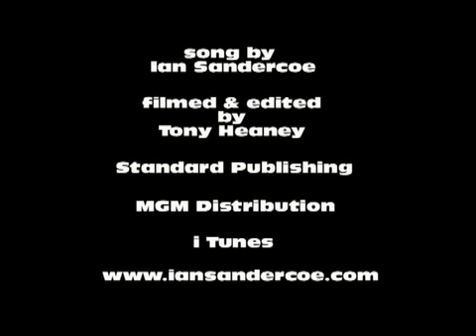103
Ian Sandercoe.. with the band Yiante..from the Bloodfire album and Earthday album.
Guitar & Backing vox-Paul Elliott..Bass-Robert Matthews (bobby sox).. Drums-Craig Lancaster(goobs)..Rob Parde-Keyboards..Produced by Ian Sandercoe..Engineered and mixed by Rob Parde..Mastered at Turtlerock..
To fond memories of times shared with family friends and my beautiful animals..i miss them..remember to be kind..IS..